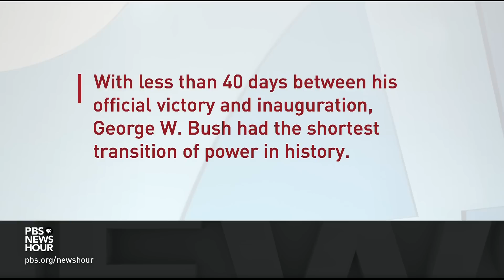What's involved in a presidential power transition?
Despite President Trump’s refusal to commit to a peaceful transition of power if he loses the election, he does have a team cooperating on a plan with a team from the Biden campaign. What is involved in the process? The Center for Presidential Transition is a nonpartisan group that helps candidates prepare for the next administration. Its director, David Marchick, joins Judy Woodruff to discuss.